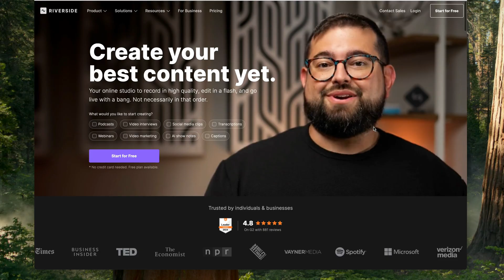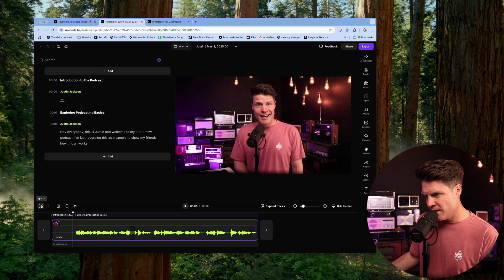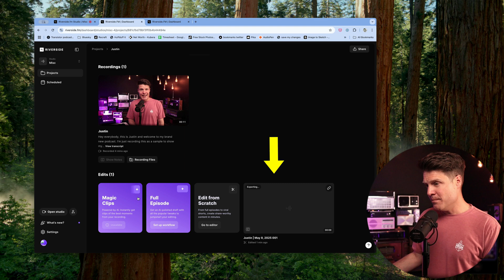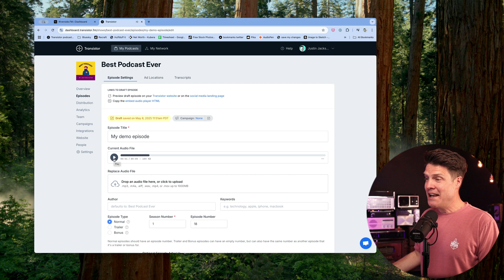How to Record a Podcast in Riverside and Publish to Spotify & Apple Podcasts via Transistor.fm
In this quick tutorial, I'll show you how to record, edit, and publish a podcast episode using Riverside.fm and Transistor.

CHAPTERS:
0:00 - Introduction
0:23 - Recording in Riverside.fm
1:11 - Editing in Riverside's interface
1:54 - Exporting your episode (audio normalization)
2:30 - One-click export to Transistor
3:03 - Publishing to podcast platforms

You'll learn:

* How to record high-quality remote podcast interviews in Riverside
* Simple editing techniques to remove filler words and silence
* Exporting with audio normalization for consistent volume
* Seamlessly publishing to Transistor.fm with one click
* Getting your episode on Apple Podcasts, Spotify, Pocket Casts, and more

Riverside.fm makes remote recording simple with separate audio tracks and built-in editing tools, while Transistor handles all your podcast distribution needs.